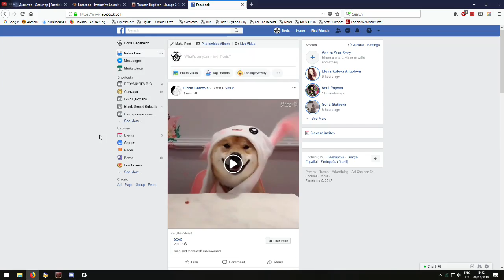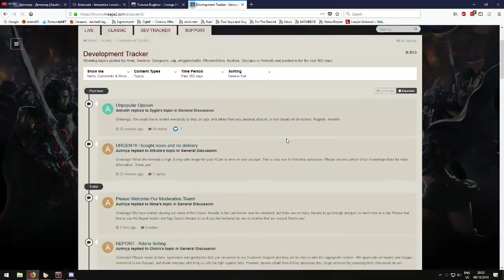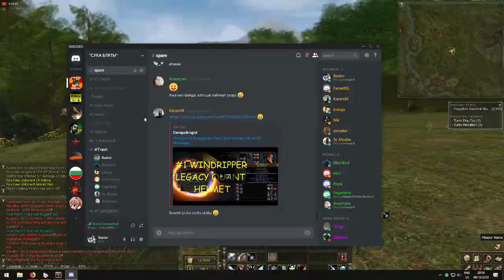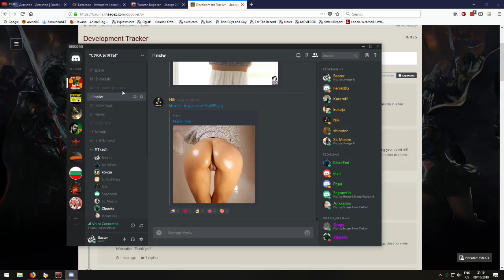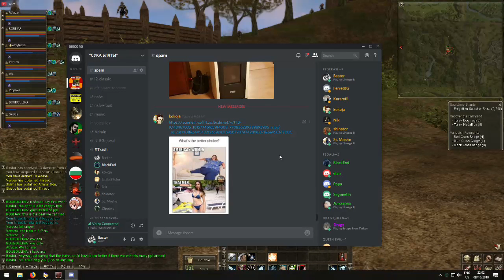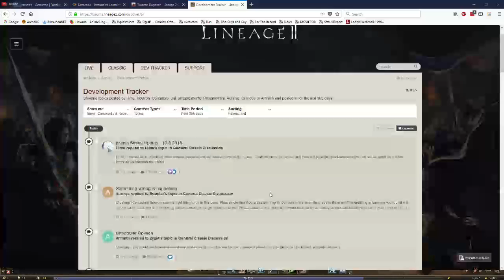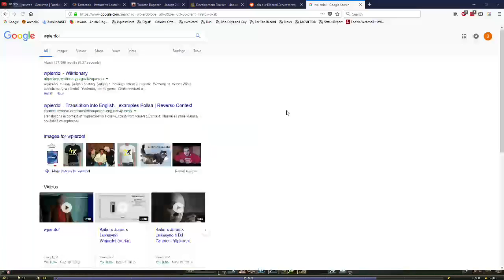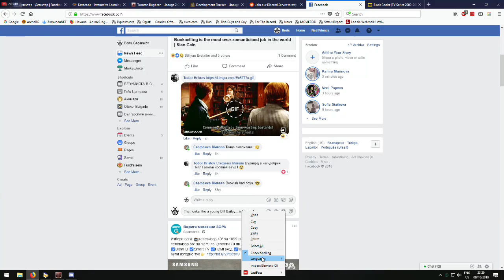Lineage II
Bulgarian Language